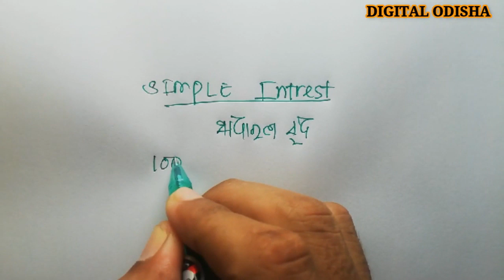Simple Interest in Odia || Math Class in Odia | Math Trick odia | NTPC | RAILWAY | digital odisha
Dear aspirants,
As you all know, RRB NTPC Exam will be held in the month of June-September 2019. So we are here to help you with the Mathematics subject. We are providing daily Mathematics class with odia language, which will help you to score good marks in this section. We aim to provide the best study material to our readers with exam level questions to help them get used to the recent pattern.
        In this video I try to discuss the Percentage related question topic with easy trick in odia language which is help ful to your all odisha exam & all competitive exam like OISF, CT,BED,OPSC, OSSSC, OSSC, RAILWAY, NTPC, all exam. So see the video yet finish.
Math class odia

Ratio and proportion  question odia
Odia math class ratio and proportion
How to solve ratio and proportion question
How to solve train related question
math trick odia class